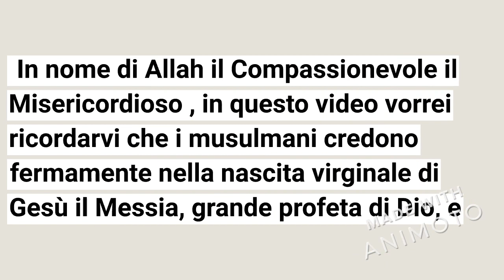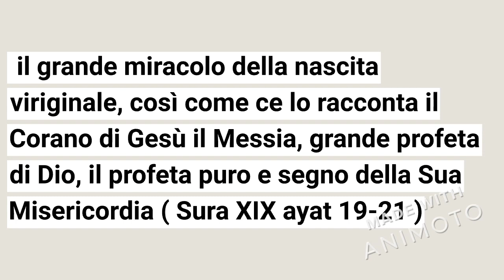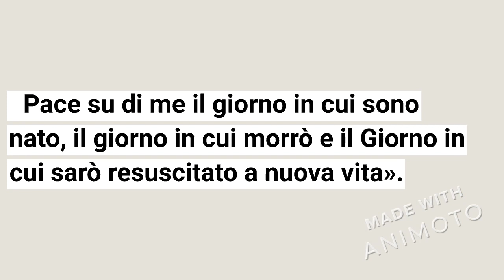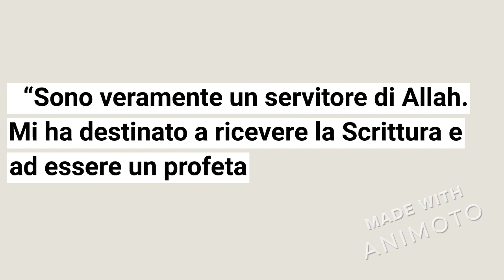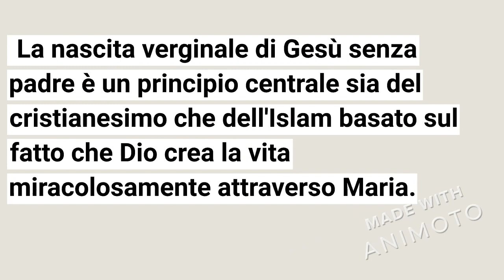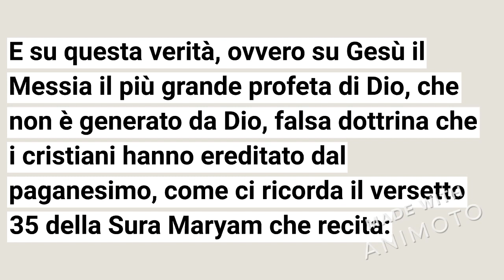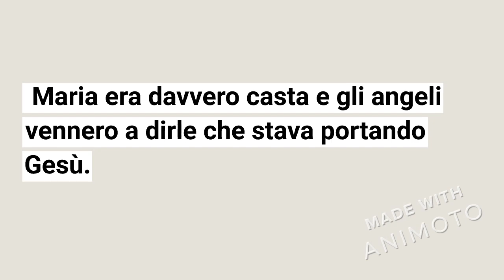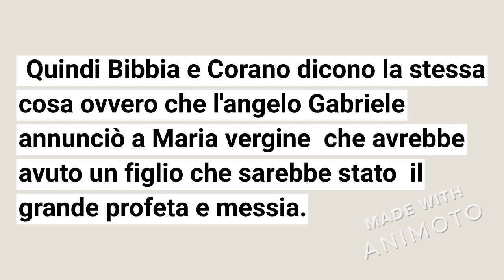GESU' E' STATO MANDATO VERAMENTE DA DIO: DAL CORANO